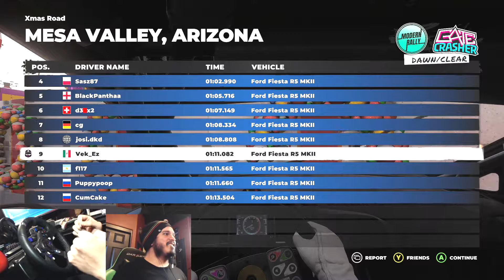Dirt 5 Finally Gets Wheel Support!!!!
Trying out the ol' Logitech G920 with the newly added Wheel Support to Dirt 5